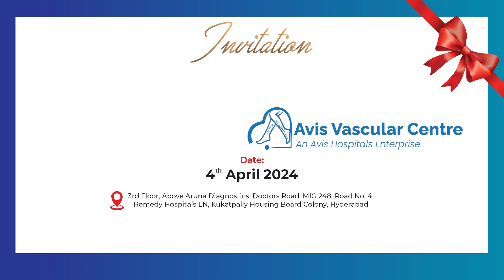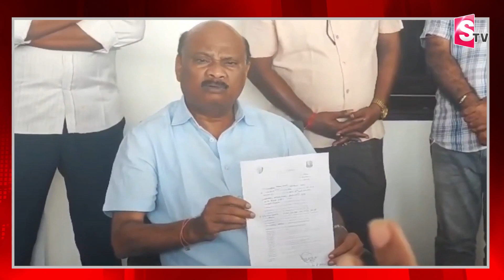►నువ్వు పద్ధతి మార్చుకో జగన్ .. || Jagan || Chandrababu || Ayanna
Watch►నువ్వు పద్ధతి మార్చుకో జగన్ .. || Jagan || Chandrababu || Ayanna ||   @sumantvrampachodavaram